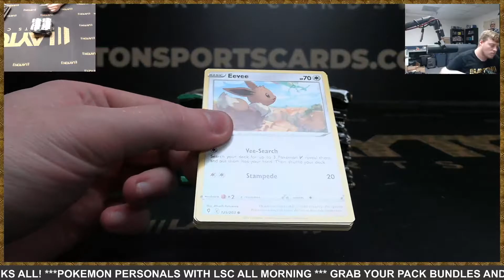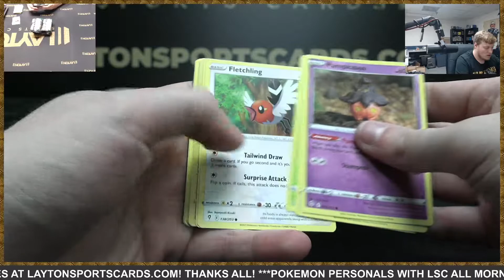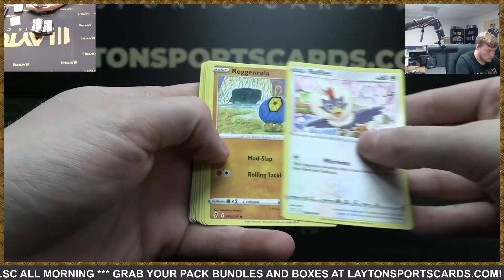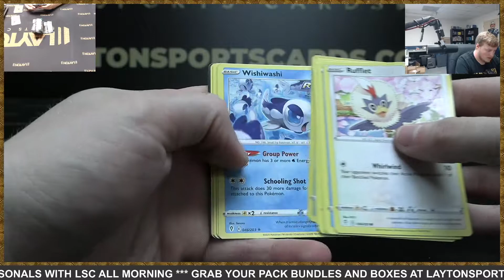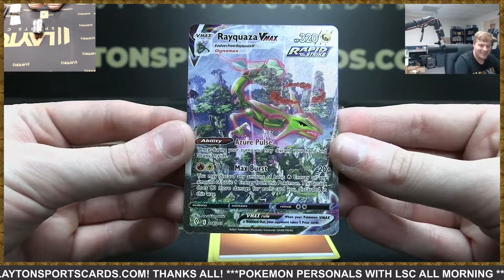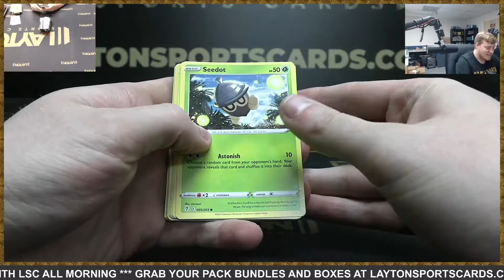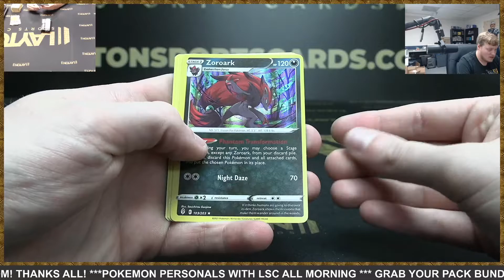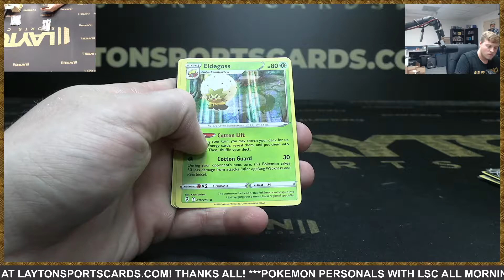HUGE PULL! 1 Pokemon Evolving Skies Booster Box for Olivier S